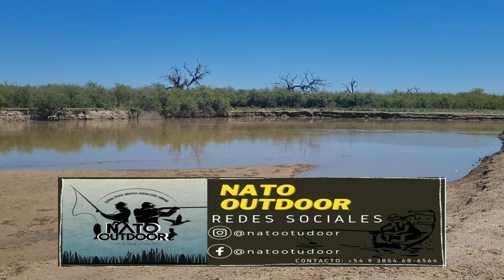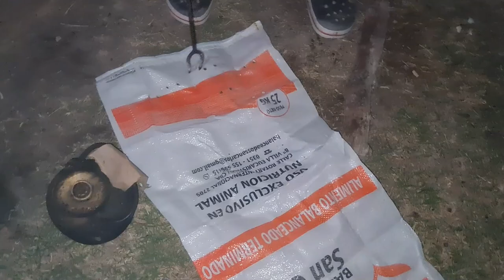3 días de PESCA Y CAMPO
En esta ocasión les comparto una hermosa pesca que clavamos en Santiago Del Estero, Rio Dulce, como siempre con unos excelente amigos y con el genio de @chefsale!
 Les comento también que se suma a nosotros, Nato Outdoor, donde pueden conseguir artículos de pesca, caza y camping al mejor precio y con una excelente atención!! Hacen envíos a toda Argentina.